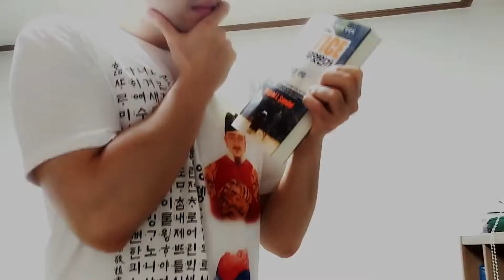(스타 래더) 스타 여캠 BJ 푸린이 님을 래더에서 만났습니다 ㅋㅋㅋ - 고전게임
스타 초보 워니가 래더에서 드디어 스타 여캠을 만났습니다 ㅋㅋㅋ 과연 그 결과는..?